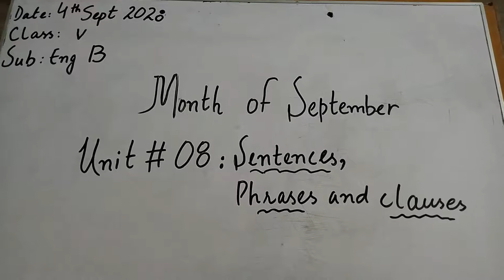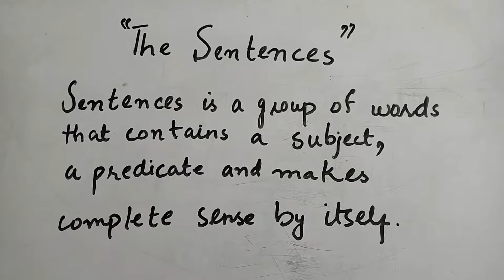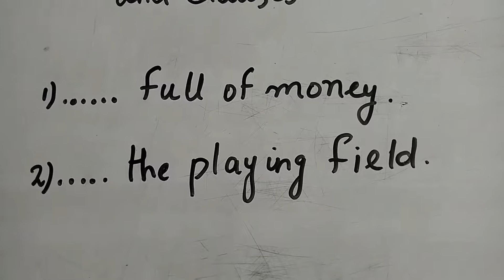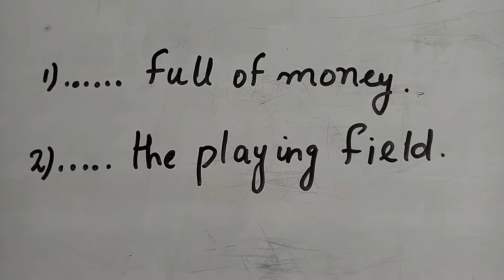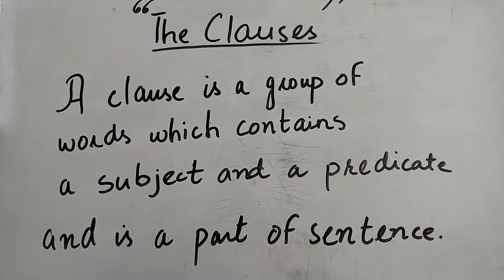Class 5 English B | Sentences, Phrases and Clauses | 01st Sep 2020 | Online Classes MFS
e-learningschool